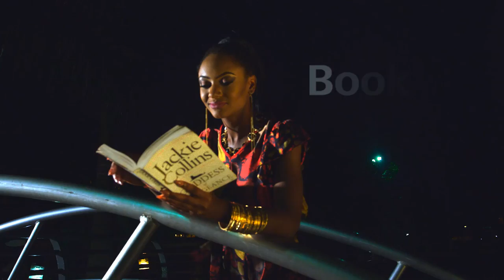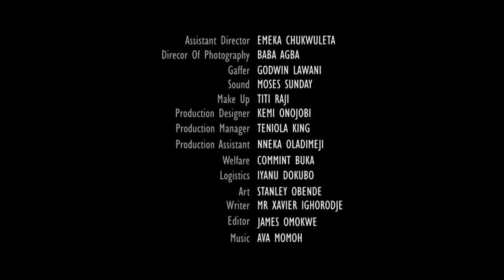ONE CHANCE CHAPTER 2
Three friends have now boarded a bus home, however things take a turn for the worse as the ride unfolds. Watch another gripping episode of OneChance